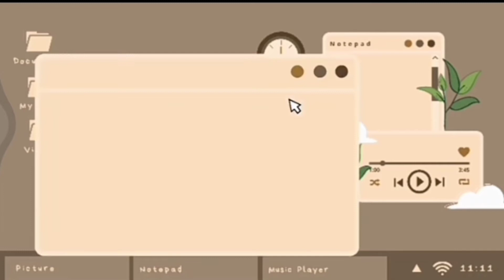my intro... please like , share, comment and subscribe ❣️❣️